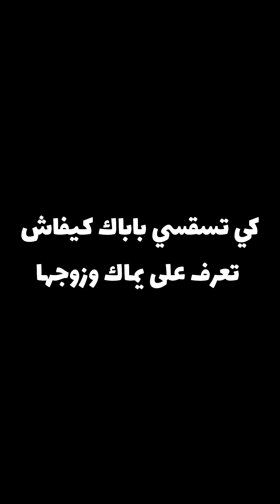كي تسقسي باباك كفاش حتى تزوج بيماك 😂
و لا تنسوا تتابعونى على مواقع التواصل الاجتماعى